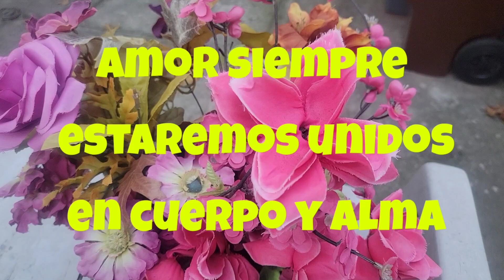Amor siempre estaremos unidos en cuerpo y alma